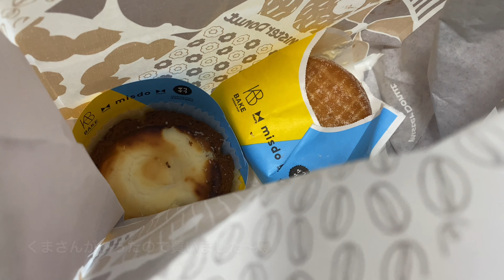Vlog#7 大学生と犬の一人暮らし│夏休みが始まった│最近サボりがちだった自炊